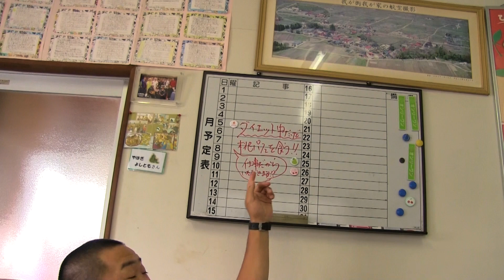王将果樹園 ダイエット中だけど桃パフェを食う!! 仕事だからいただきます！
こんにちは！　王将果樹園です。

王将果樹園のOh! Show! Cafeで大人気の桃パフェをご紹介します！

桃パフェは8月から9月上旬のみ提供している期間限定のパフェ。

今回も社長自ら食べていただきました。
王将果樹園のこだわりのパフェの中身をおいしく食べながら説明しています。

※8月から9月上旬ぐらいまで、桃パフェを提供しています。
トッピングの桃の種類は時期により変わります。

詳しくはホームページでご確認ください。